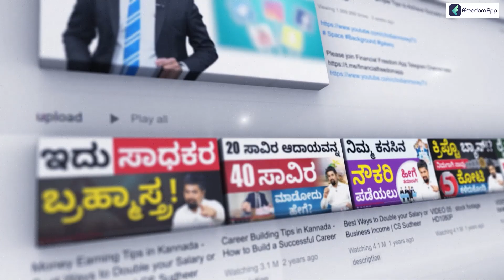How to Start Profitable Betel Leaf Farming? | Betel Leaf Farming Details in Kannada | Anil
For its evergreen leaves that are utilised in Pooja/religious celebrations and as a chewing stimulant, betel leaf is produced in tropical and subtropical regions. In the southern areas of India, namely in the states of Andhra Pradesh, Telangana, Karnataka, Kerala, and Tamil Nadu, betel leaf is produced as a cash crop. As a result, the net earnings from a betel leaf farm on a single acre are around Rs. 4.85 lakhs. However, the farmer must continue properly managing and caring for the betel or pan leaf farm.
Assam, Andhra Pradesh, Bihar, Gujarat, Odisha, Karnataka, Madhya Pradesh, Rajasthan, West Bengal, and Maharashtra are among the states that grow betel leaves. The three states of Karnataka, Kerala, and Assam collectively account for more than 85% of the betel nut's output. Betel leaf was initially known as ""green gold."" But betel growing is no longer profitable for farmers. In addition to poor demand, growing input costs, particularly those associated with irrigation, deter breeding betel growers.